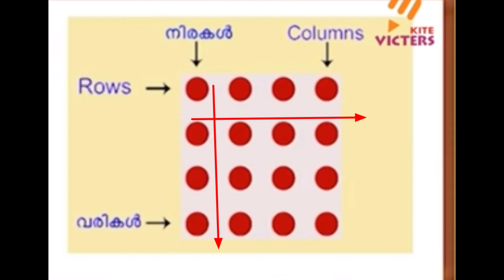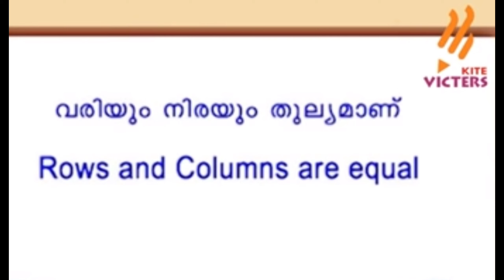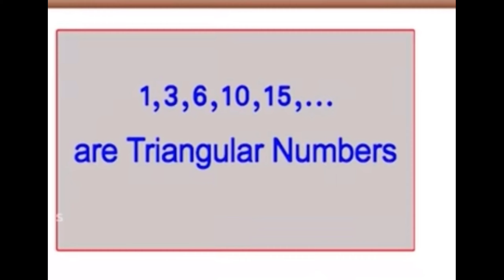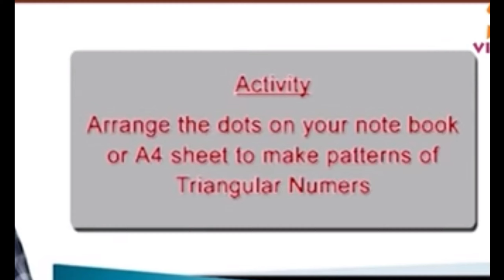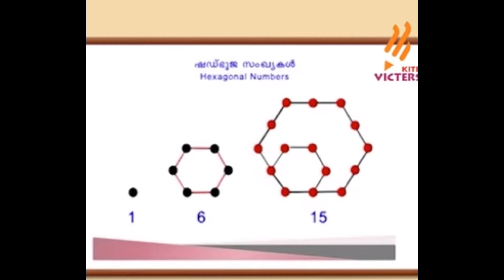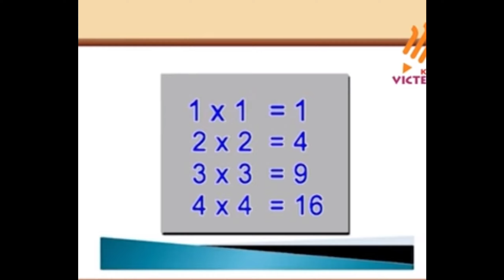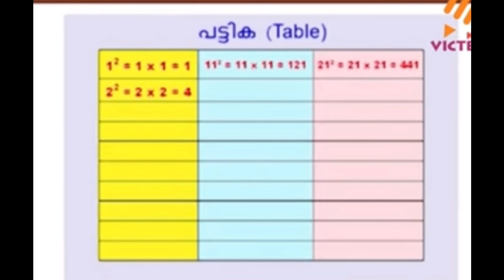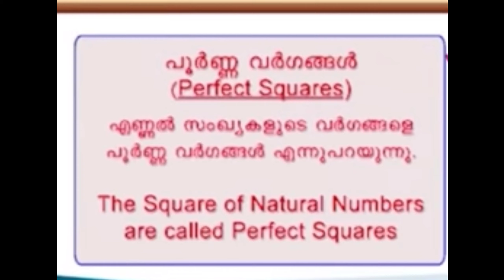Standard 7 Mathematics October 4 Activity Solving unit 6 Square and Square root part 1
October 4 Activity Solving
 unit 6 Square and Square root part 1